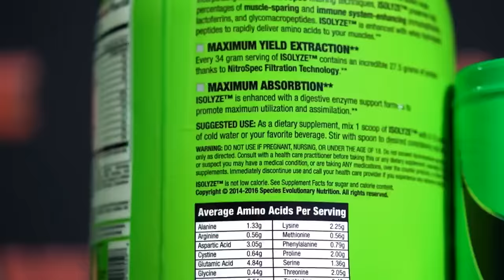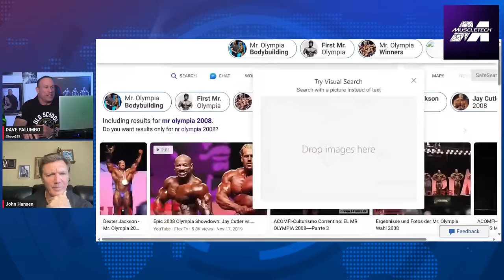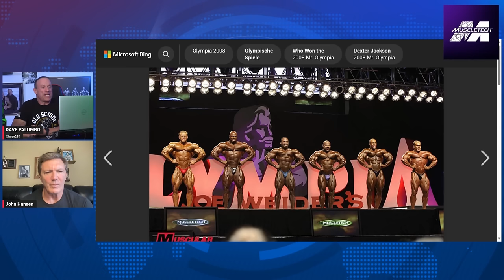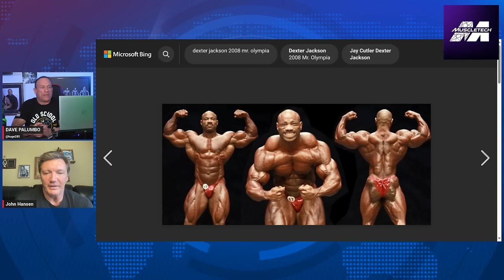MOST CONTROVERSIAL OLYMPIA MOMENTS! | Dave Palumbo & John Hansen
Dave Palumbo and John Hansen revisit Olympia history, some of the most stunning results, as well as some of the more controversial outcomes.

RXMuscle's coverage of the 2023 Olympia is powered by MuscleTech. Visit MuscleTech.com.